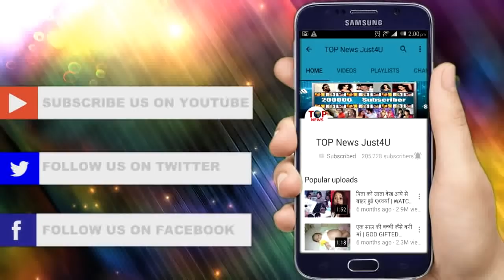DIVYA DRISHTI || ROMI के सामने आया RAKSHIT का अंजान होने का पूरा सच